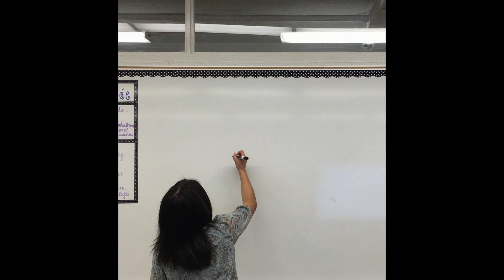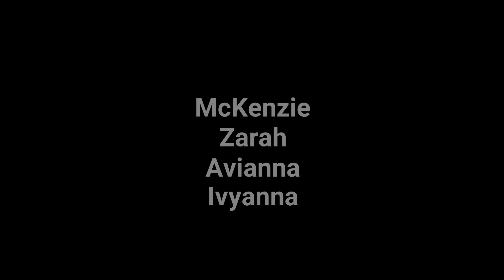Announcements 2 14 2023